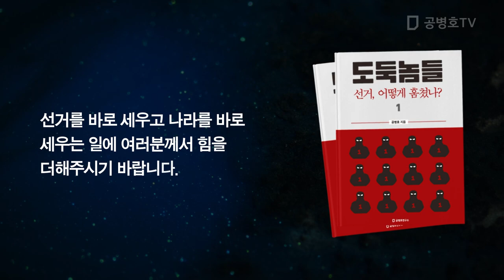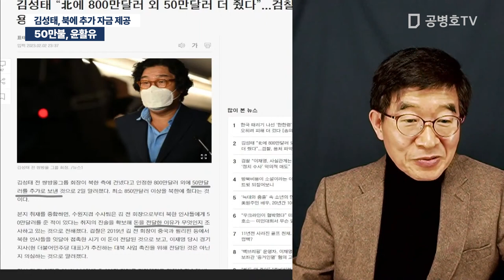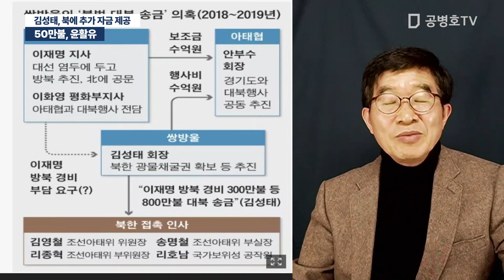50만불, 윤활유 / 김성태, 북에 추가 자금 제공 [공병호TV]